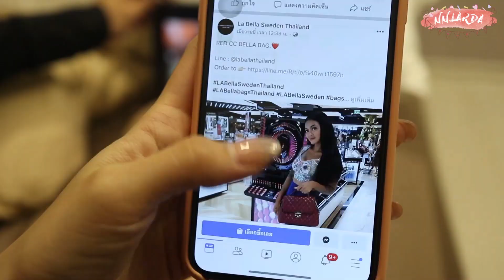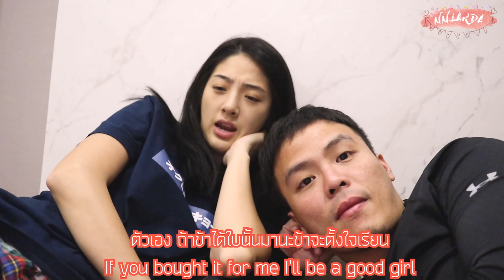อ้อนแฟนยังไง ให้ได้กระเป๋าใบใหม่ สไตล์น้องนี